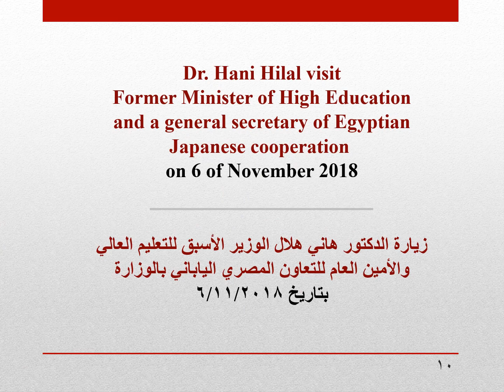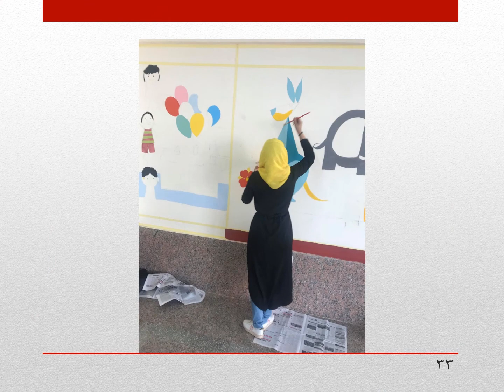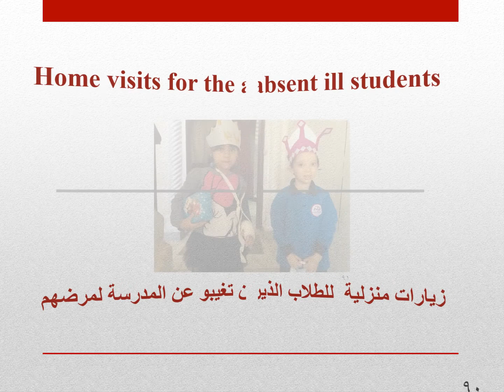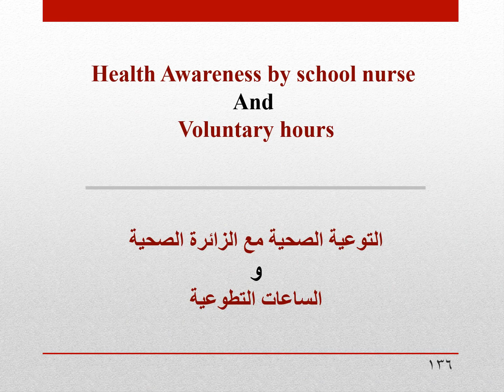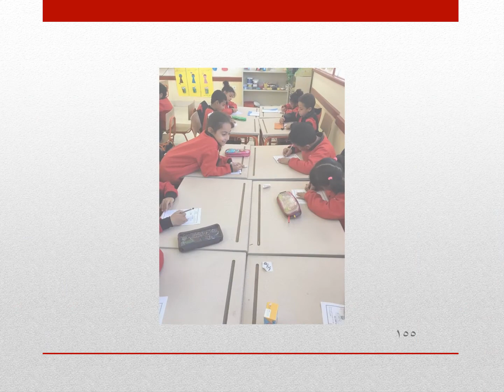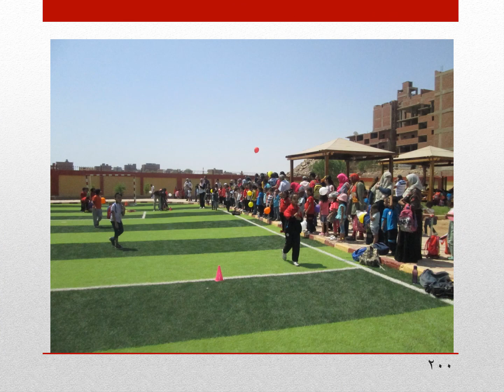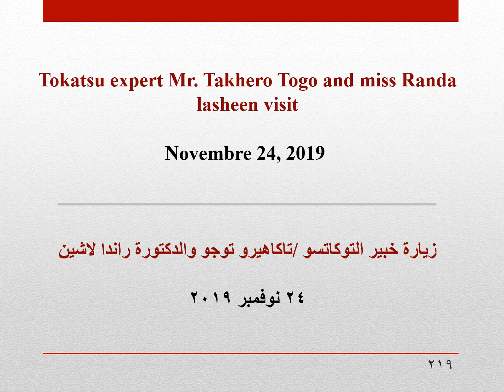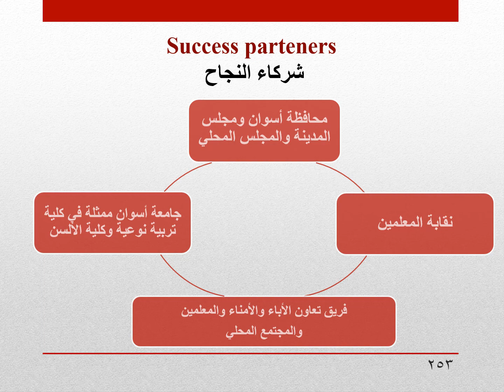عرض لإنجازات المصرية اليابانية بحي العقاد بالمؤتمر التعريفي الأول للمدارس المصرية اليابانية ❤️🇯🇵🇾🇪